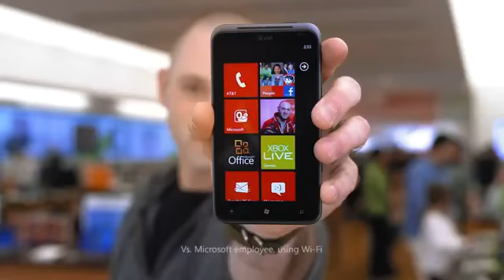iPhone vs Windows Phone preview Which smartphone is simply faster!